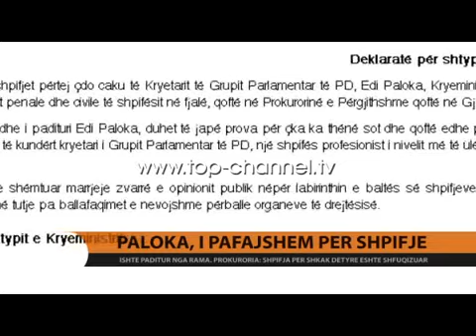Gjyqi Rama-Paloka, deputeti i PD i pafajshëm për shpifje - Top Channel Albania - News - Lajme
Janë nevojitur pesë muaj proces në Gjykatën e Lartë që gjyqi “Rama-Paloka” të japë shenjat se ka qenë një histori gjyqësore “nul”. Prokurori i Prokurorisë së Përgjithshme, Arben Kraja kërkoi që gjykata të shpallë pafajësinë e Edi Palokës, deputetit të akuzuar nga kryeministri Edi Rama për shpifje dhe fyerje.